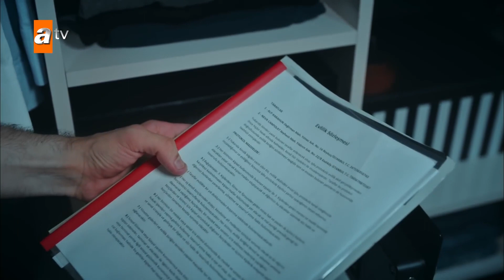Neva'nın sorgulaması Alp'in hoşuna gitti! - İkimizin Sırrı 6. Bölüm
6.Bölüm izlemek için;💖💖

Bir anne - kız hikayesi...
Yedi yaşındaki kızı Hayal ile ayakta kalma mücadelesi veren Neva Canpolat, biricik kızını masallarla, oyunlarla hayatın güzelliğini ve umudu aşılayarak büyütmektedir. Ancak anne-kızın mutlu dünyası peşlerine düşen karanlık adamlarla sarsılır. Zor bir hayat sürdüren Neva ile Hayal'in yolu bir trafik kazasında Alp Karahun ile kesişir.

Oyuncuları:
Leyla Feray
Aras Aydın
Dolunay Soysert
Tülay Günal
Engin Alkan
Bestemsu Özdemir
Ceyhun Mengiroğlu
Ahsen Türkyılmaz